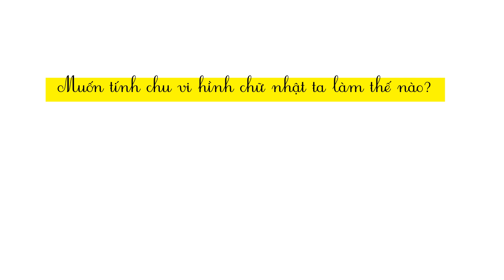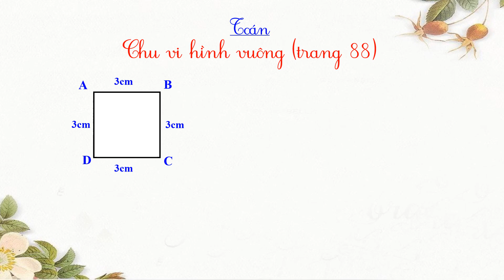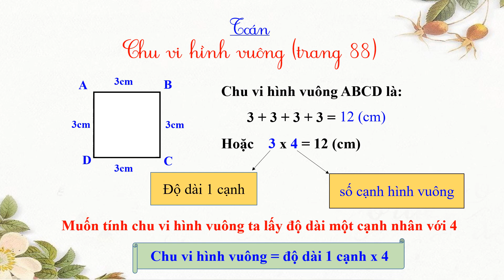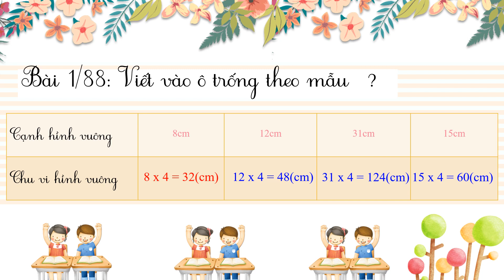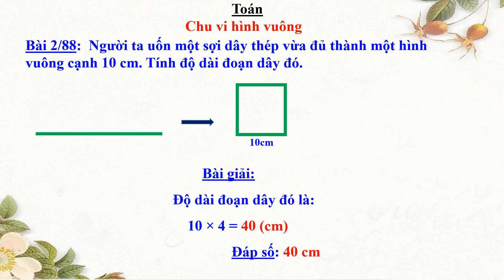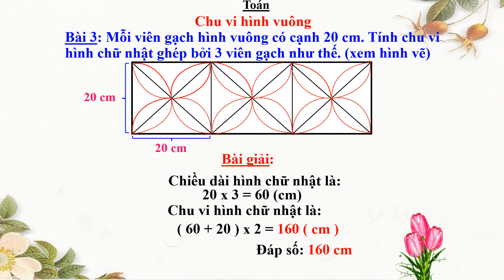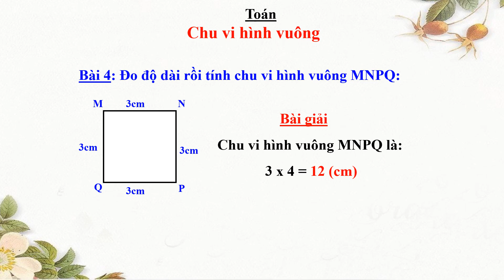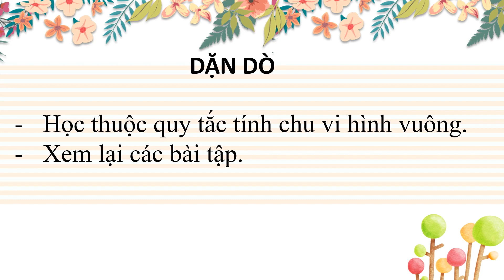LỚP 3 TOÁN 3 TUẦN 18 CHU VI HÌNH VUÔNG